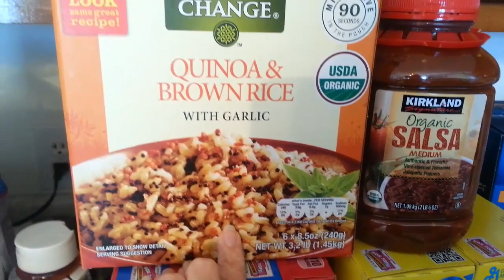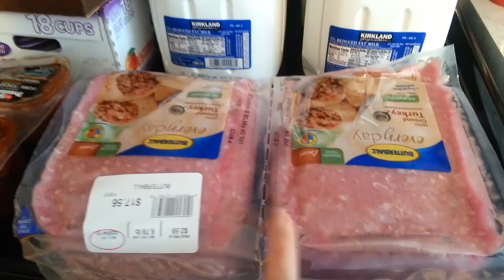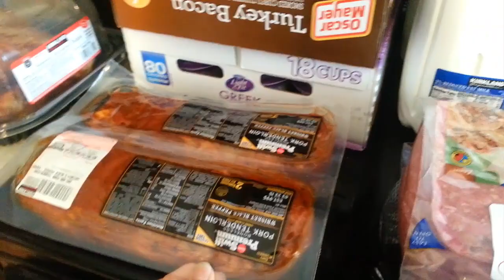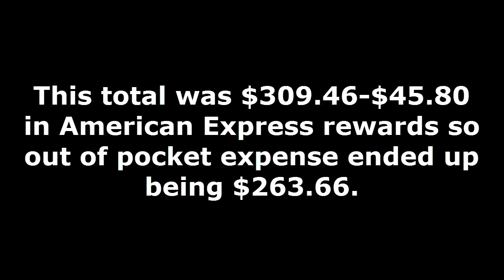March 2015 Costco Haul - the 1st one of the month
There will be 2 trips this month!   Here's what we picked up for March.